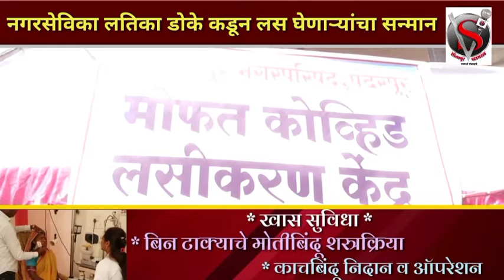नगरसेविका लतिका डोके कडून लस घेणाऱ्यांचा सन्मान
नगरसेवक संजयजी निंबाळकर, नगरसेवक वामन तात्या बंदपट्टे,समाजसेवक अमोल डोके सह सर्व कार्यकर्ते उपस्थित होते